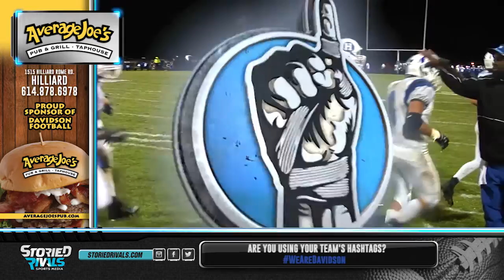HS Football: Westland at Hilliard Davidson [10/2/15]